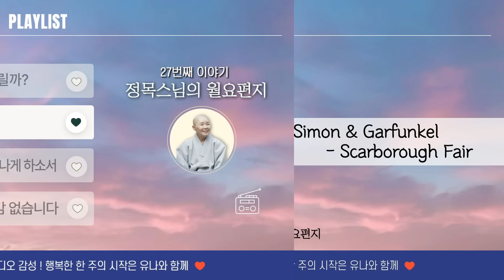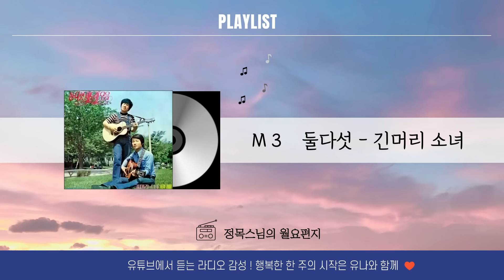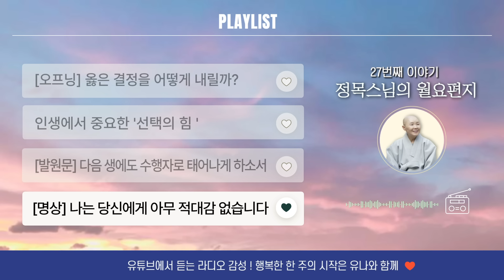[월요편지27] 다음 생에도 수행자로 태어나게 하소서ㅣ산티데바의 발원문ㅣ옳은 결정을 내리고 싶을 때ㅣ미움도 원망도 사라지는 명상ㅣ코마츠 료타 - 'Por Una Cabeza'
매주 월요일 정목스님이 보내는 힐링편지
한 주의 시작을 여는 힐링타임~
편안하고 아름다운 음악을 들으며
정목스님이 전하는 지혜의 메시지를 들어보세요

00:00   [오프닝] 어떤 결정이 나에게 기쁨을 주는가?
01:55   Simon & Garfunkel - Scarborough Fair
05:04   인생에서 중요한 선택의 힘
08:37   코마츠 료타(반도네온 연주) - Por Una Cabeza
10:56   [발원문] 다음 생에도 수행자로 태어나게 하소서
21:11   둘다섯 - 긴머리소녀
24:46   [명상] 나는 당신에게 아무 적대감 없습니다

▶ 유나방송 콘텐츠 제작을 응원해주세요^^

1.계좌후원 : 신한은행 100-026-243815(대한불교 조계종 선다암)
4.카카오채널&네이버밴드 : 【유나방송】을 검색하세요